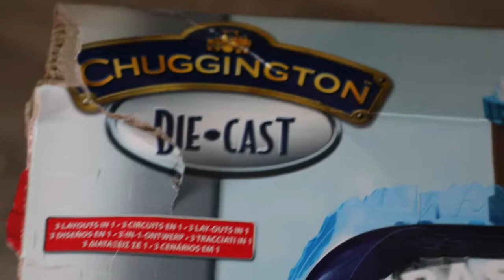Chuggington Escape from the ice cave train set cars kids learning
Chuggington train play set.  Dad builds track for Saxon when he comes home from school.. Saxon plays with Brewster and cars on the track.